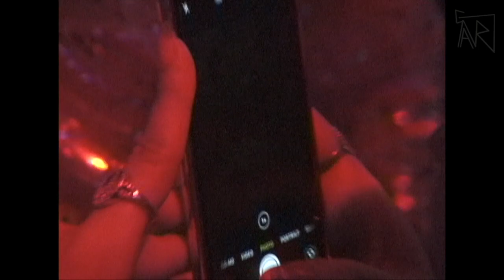Daves End of the World Party